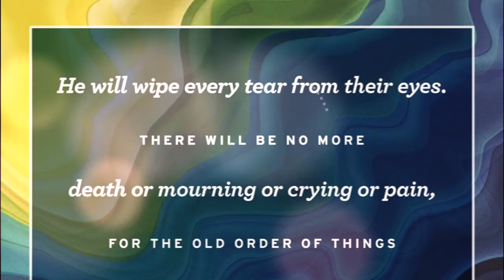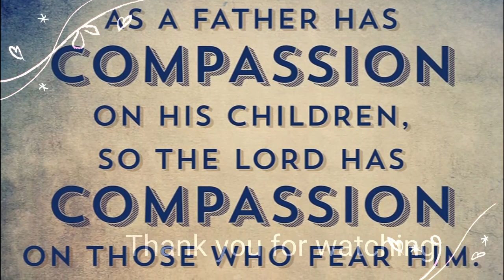Bible Verses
Daily Devotion